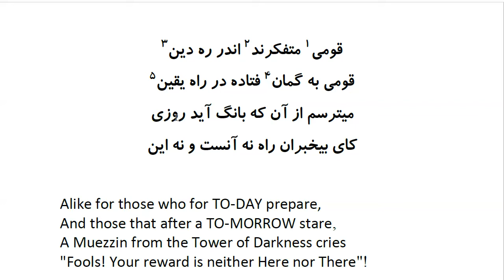Rubaiyat of Khayyam: In Farsi with English Translation - Part 16